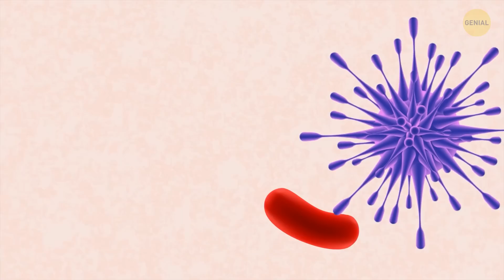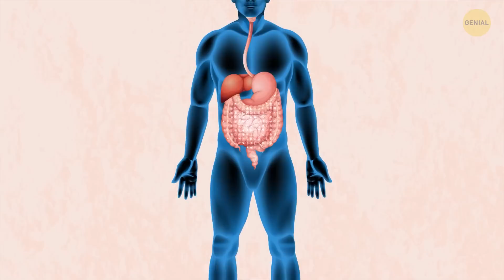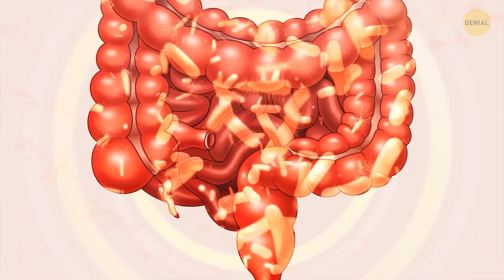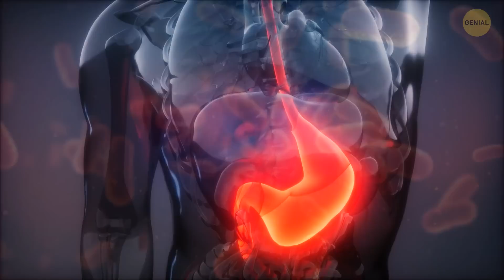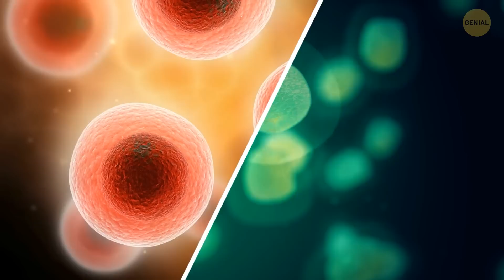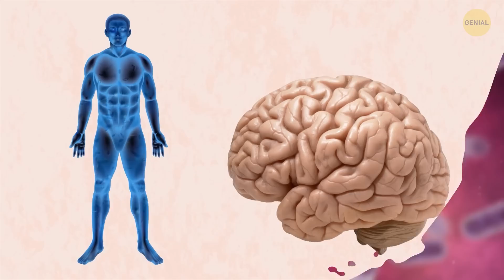Nuestro cuerpo no puede estar completamente limpio, y eso es bueno